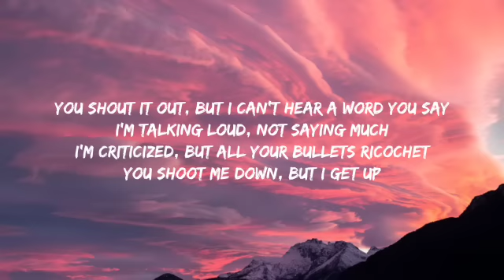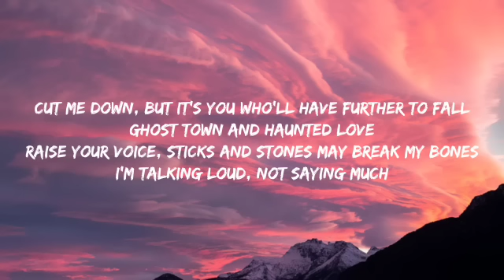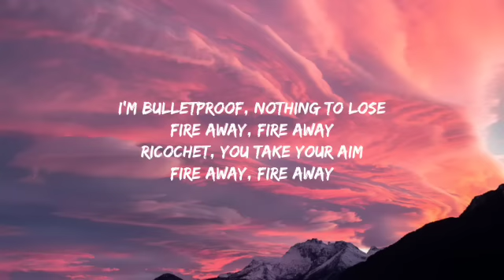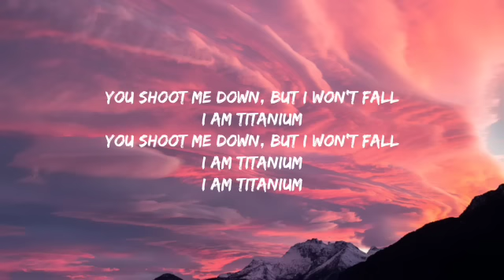David Guetta - Titanium (Lyrics) ft. Sia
[Bass]

[Bass]